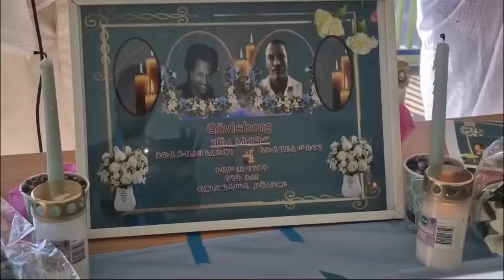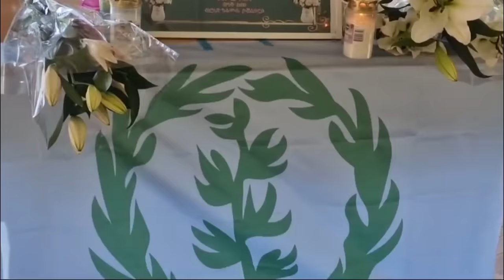Mestyat Betna | ኣብ ሽወደን ዝተኻየደ ዝኽርን ምብራህ ሽምዓን